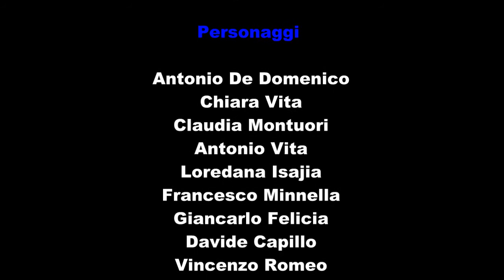EXTRA TIME 2014 "Il Film" 1x08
Oratorio Salesiano Zafferia